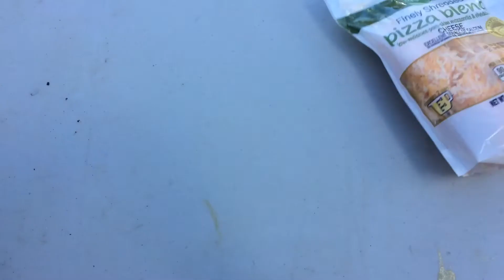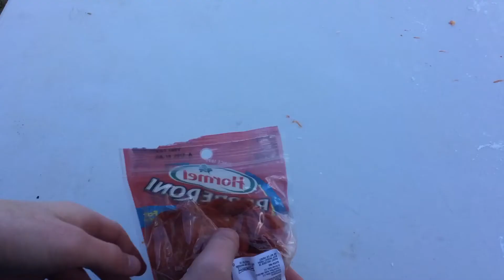Making a Pizza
A fast and easy way to make a delicious pizza.